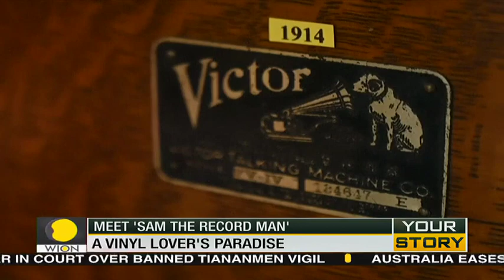Your Story: Meet 'Sam the record man' | 'Technology can recreate this feeling'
Today almost the entire catalog to classical and contemporary is available on your fingertips. But as most music buffs will tell you nothing beats the bright tone of the intimate feel of a Vinyl record. Watch report.

About Channel: WION -The World is One News, examines global issues with in-depth analysis. We provide much more than the news of the day. Our aim to empower people to explore their world. With our Global headquarters in New Delhi, we bring you news on the hour, by the hour. We deliver information that is not biased. We are journalists who are neutral to the core and non-partisan when it comes to the politics of the world. People are tired of biased reportage and we stand for a globalised united world. So for us the World is truly One. Please keep discussions on this channel clean and respectful and refrain from using racist or sexist slurs as well as personal insults.